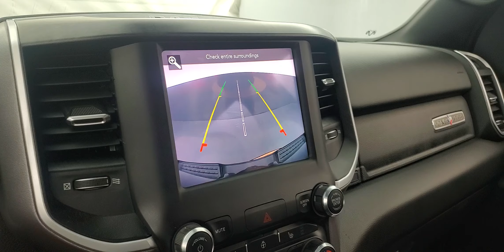2020 Ram 1500 Big Horn/Lone Star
410067 STOCK NUMBER